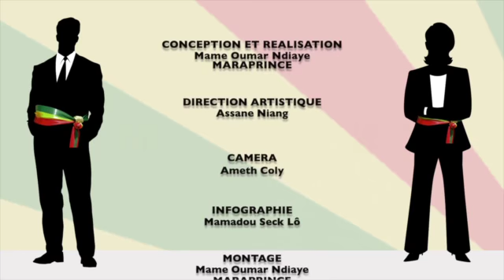LOCALES 2014 - Fadel Gaye : MOI MAIRE de Dakar Plateau